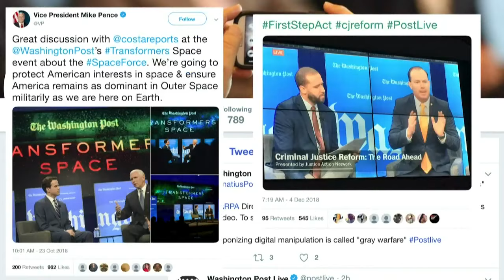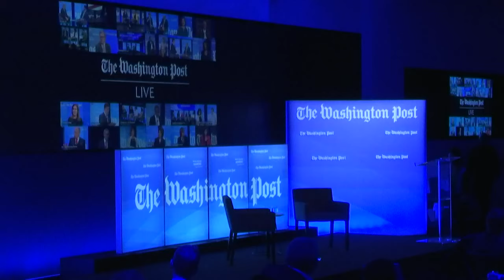Redefining Corporate Purpose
Watch live as Bank of America CEO Brian Moynihan joins The Washington Post Live to discuss the Business Roundtable’s recent pledge to redefine the role of business in society, signed by 181 CEOs committing to responsibility to all stakeholders – employees, partners and the general public – being on par with responsibility to shareholders and profits.

Discussions will also focus on the powerful societal forces driving change, which initiatives are making a measurable difference and how companies balance competing interests.

Additional speakers include:
Kristen Silverberg - Executive Vice President of Policy at Business Roundtable
Daryl Brewster – CEO, Chief Executives for Corporate Purpose